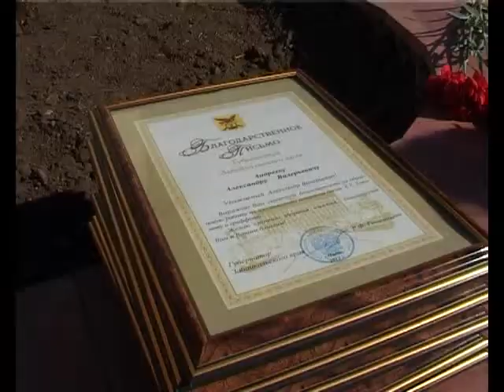ИППОДРОМ 100 ЛЕТ 16+